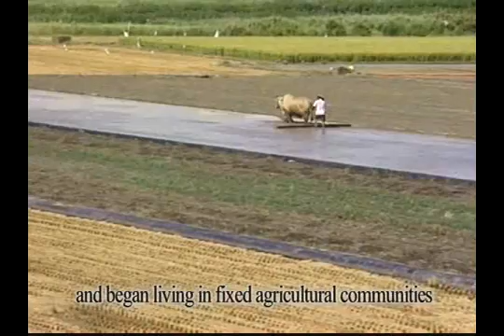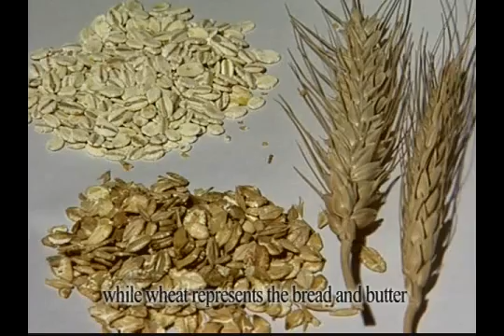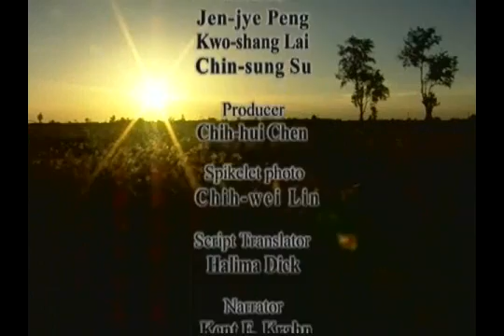Grasses and life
Grasses are the common name for members of the Gramineae，or Poaceae family.